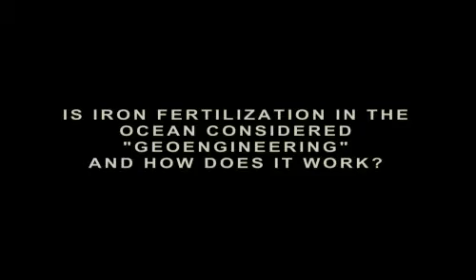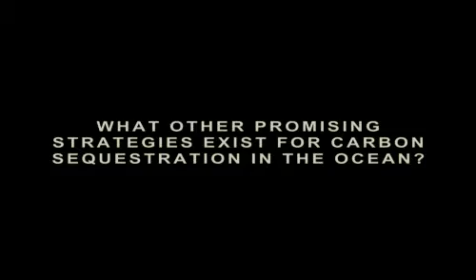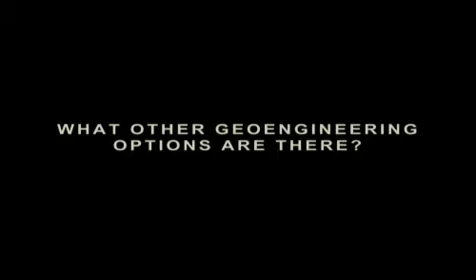Geo-engineering to Mitigate Climate Change Effects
Scientists confronted with issues related to climate change are discussing geo-engineering, the deliberate manipulation of the earth in order to avoid larger problems. In this Noblis interview, Dr. Margaret Leinen discusses particular scenarios, including iron fertilization of the oceans.